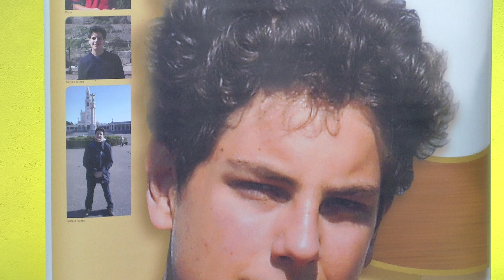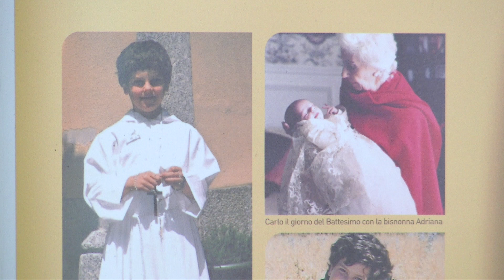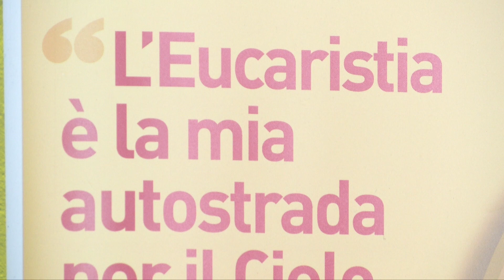Osa Essere Santo - Carlo Acutis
con Anthony Figueiredo